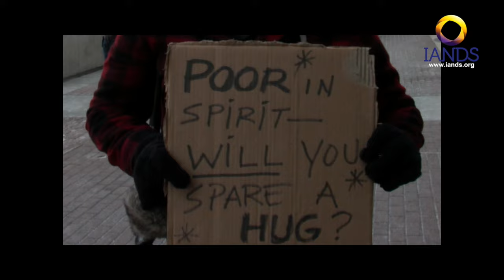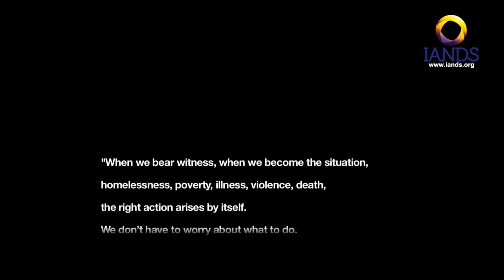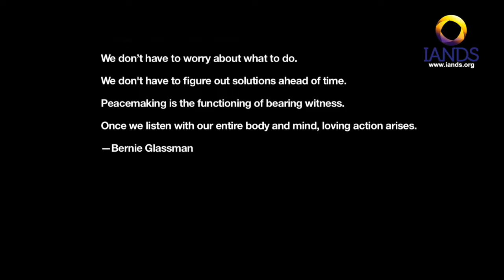Jeff Olsen - Exploring Spiritual Gifts in the Aftermath of an NDE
Exploring Spiritual Gifts in the Aftermath of an NDE -- Jeff Olsen, 2016 IANDS Conference

Jeff Olsen transforms his own Near-Death Experience into keys to explore the extraordinary in day to day life. After a devastating auto accident crippled Olsen and took half of his family, Olsen draws from the answers provided in his own NDE to explore the gifts and profound miracles in everyday life. Olsen expounds on what we do here, now to literally bring heaven, and greater spirituality to this planet. Olsen takes his NDE to the next level by sharing what can be done in day to day life to create miracles and more joy in the lives of everyone, not just those have a Near-Death Experience.

"She's Asleep" and "Almost Home (with Damian Jurado)"
Written & Performed by Moby